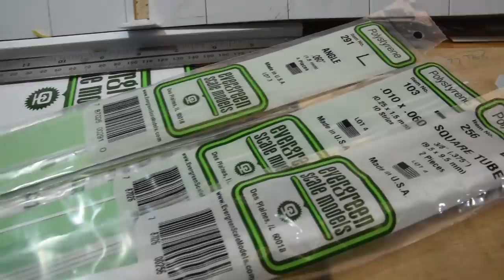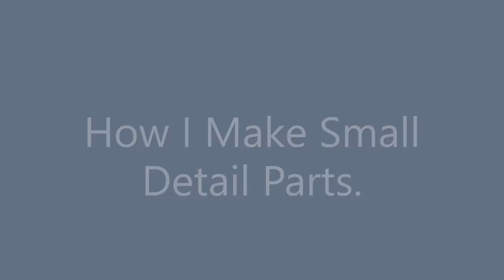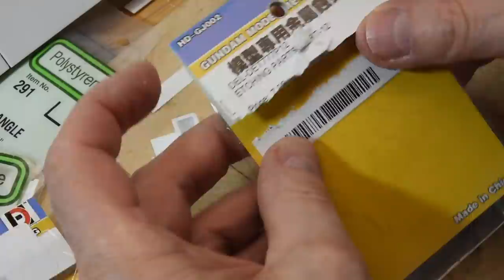The Brewery Build "Part 6" | River Road - Vlog #48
Despite the catastrophic floods in Southern British Columbia, the River Road build continues. How I build details likes vents and air-conditioners for the HO Scale Brewery flat.